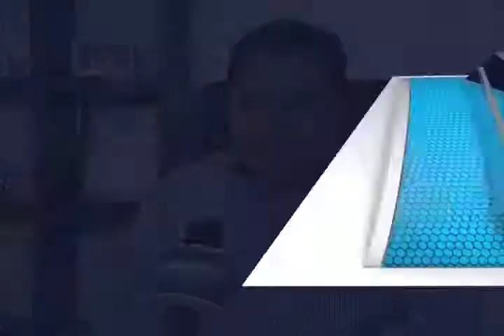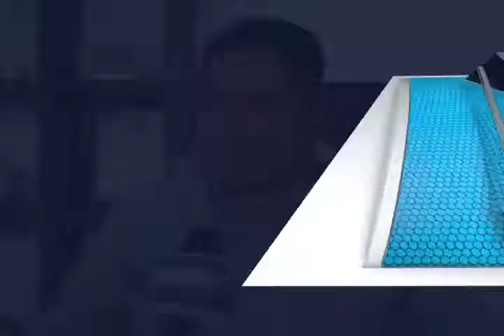Evento corazón Down (mvm televisión)